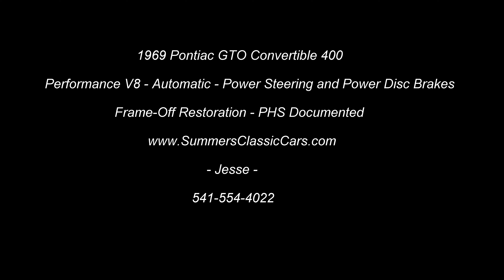1969 Pontiac GTO Convertible 400 V8 AT PS PDB PHS - SOLD -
Stunning, PHS Documented, 1969 Pontiac GTO Convertible 400. Picture documented frame off restoration with great attention to detail throughout! Finished in the gorgeous factory color of Verdoro Green with Power Convertible White Top. Pristine chrome, stainless, and glass! All new Tan Bucket Seat with Console Interior featuring: Tach on the Hood, Power Steering, Power Disc Brakes, Power Windows, Chrome Tilt Steering Column, and custom high-end Digital Stereo system. Drives fantastic with all new suspension installed during the restoration. Strong runner with the professionally rebuilt performance 400 V8 equipped with Edelbrock Intake and Valve Covers, Holley Carb with Electric Choke, Hooker Headers, Dual Exhaust, and Automatic Transmission. This is one awesome Muscle Car! Really draws a crowd and complemented everywhere we take it. Sale also includes the Tan Convertible Boot Cover, Original non-tilt Steering Column w/ factory type Steering Wheel, and a protective Car Cover.- SOLD - Jesse - - Eugene, Oregon - Summers Classic Cars